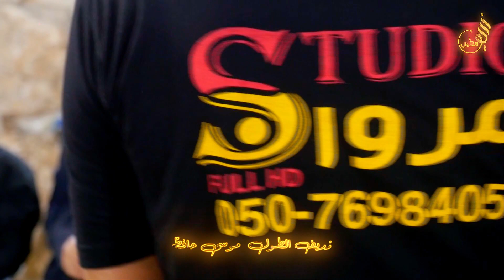افتتاحية معانا زجل عتاب قصيد شروقية حفلة ال الزريقي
افتتاحية
حفلة ال الزريقي كفركنا ابناء ابو عوض الزريقي والد العريس ابو فؤاد العريس الغالي محمد